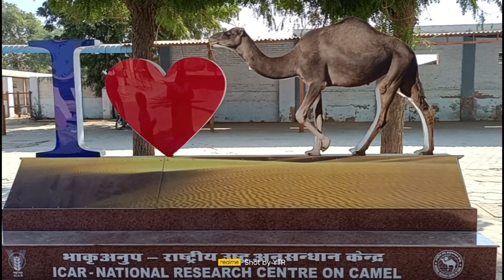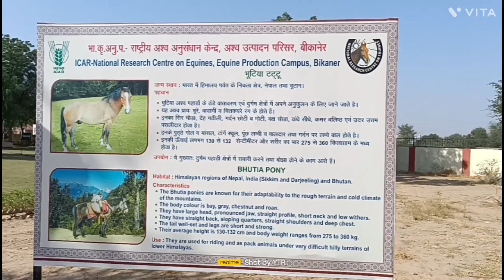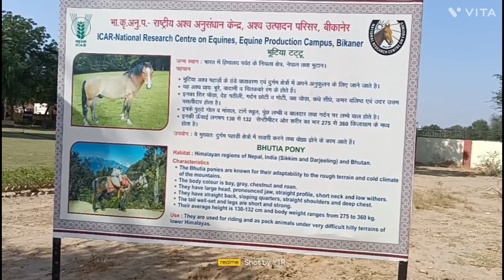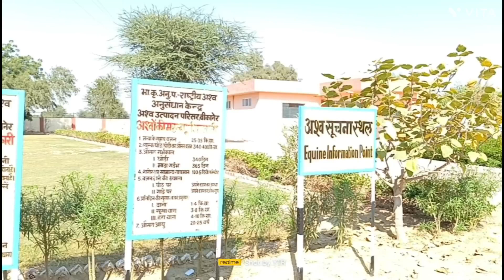bikaner 3 | camel donkey horse khan pan n disease of 3 animals | pz contact research centre ICAR bkn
camel donkey n horse research centre bikaner is a lonely institute for theirs research. so many veriety of horse donkey n camel u can see here.must visit products of camel milk is also taste here . visit time is 3.30PM is . khan pan of above camel donkey n horses , how to cure above 3 animal u can visit d site of ICAR  advisable
hastag